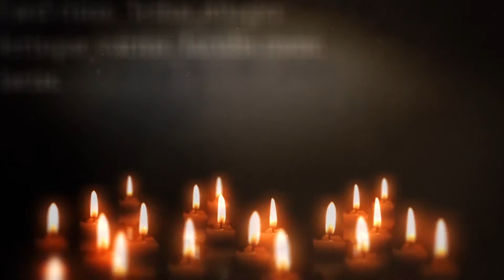Funeral Biography | Customize Memorial Slideshow | After Effects Template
Project Set :- 4 June 2021

Template Info :-
Details of project:
CС 2017 and higher
1920×1080 full HD
1 min 30 sec duration
9 Photo/Video placeholder
9 Title placeholders
4 Color Presets
Well organized & easily customizable template
Candle footage included
No Plugins are required
Fonts, Photos and Music is not included

Length 1:30
Resolution 1920x1080

1)Payment should be made first , your order's download link will be delivered to you within 24 hrs. .

2)The Download link expires in 3 days from next day of delivery day .

3)There is no refund or return policy , once placed order , you can't cancel it .